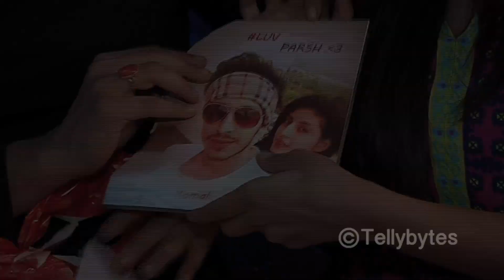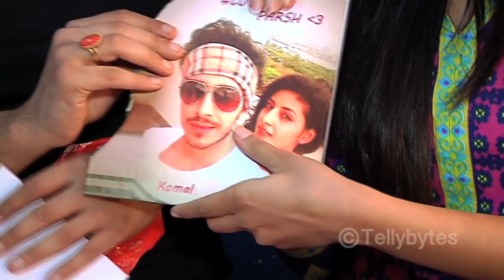Param and Harshita recieve fans' gifts PART 3